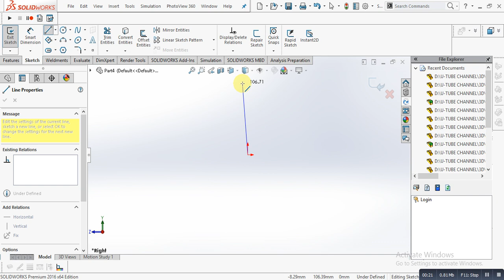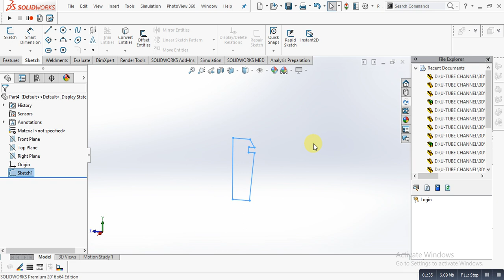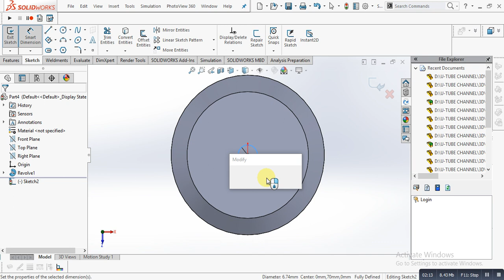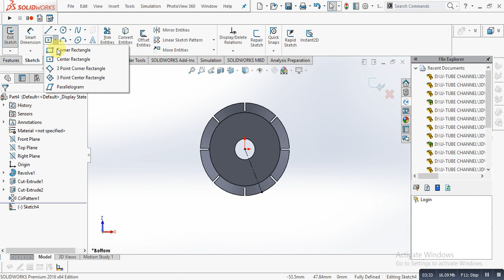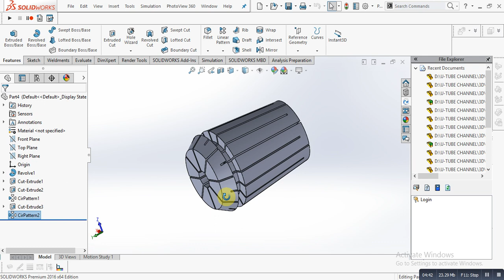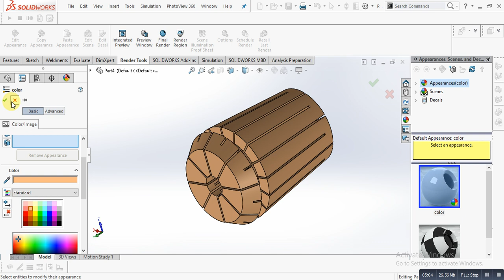How to design Spring collet in solidworks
Spring collets are perishable tools for fixing a workpiece at the processing, or fixing cutting tools, and used as some parts of a machine or a conveyance machine.